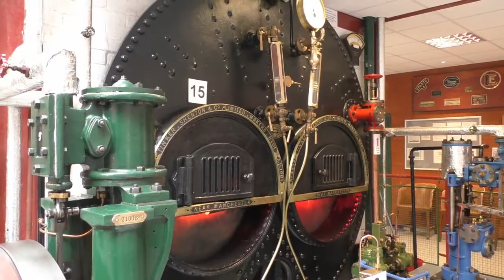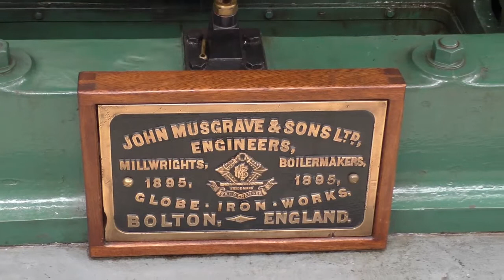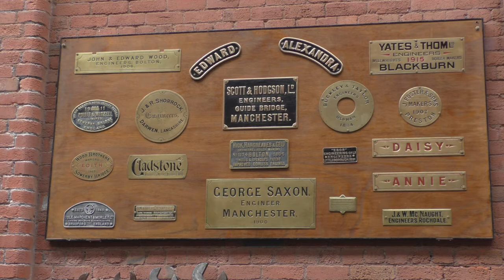Bolton Steam Museum Sunday 30/04/2017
Bolton Steam Museum opens every bank holiday with free entry donation appreiated
From Bolton bus station board the 125 to Preston and alight the bus at Morrisons Chorly Old Rd the museum is at the back of the petrol, station journey time about 15 min
Sat nav BL1 4HW